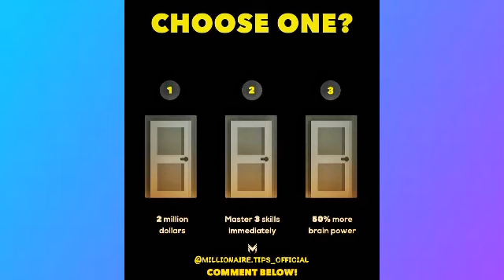Top motivational pictures with deep meaning l One picture million words l Today s sad reality l2